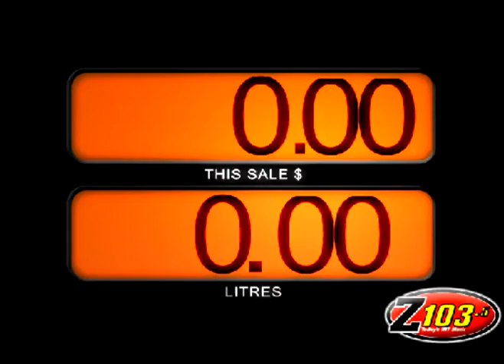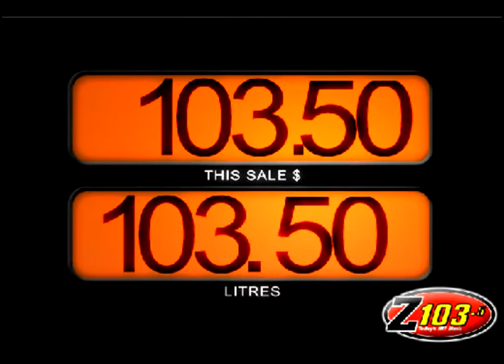Z103.5 @ Importfest 2009 Toronto